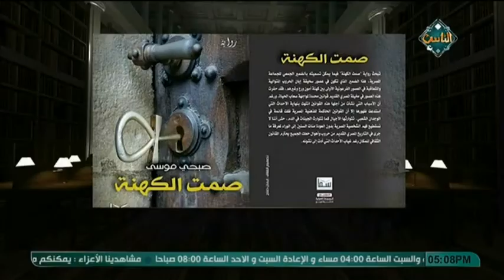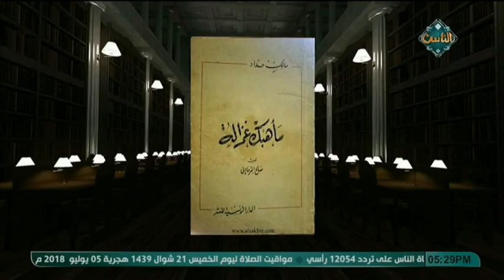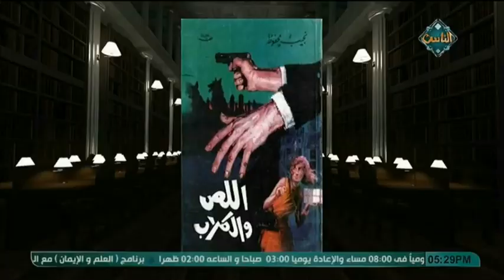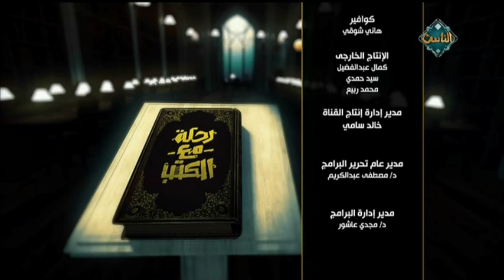الرواية عند صبحي موسى (1) (حلقة كاملة) | رحلة مع الكتب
5-7-2018
الرواية عند صبحي موسى (1)